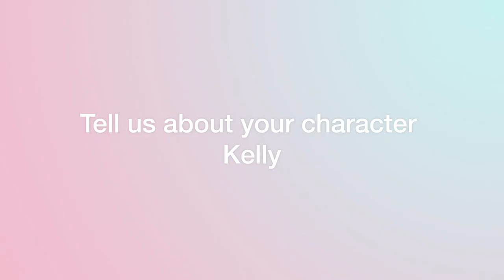Jellyfish I In conversation with Sarah Gordy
We catch up with Sarah Gordy to tell us what the coming production of 'Jellyfish' is all about and what she loves about performing on stage.

Following a sold-out run at the Bush Theatre last year, Sarah Gordy returns to play Kelly for a limited run of this radical and heartfelt new play from 5 - 16 July in the Dorfman Theatre.